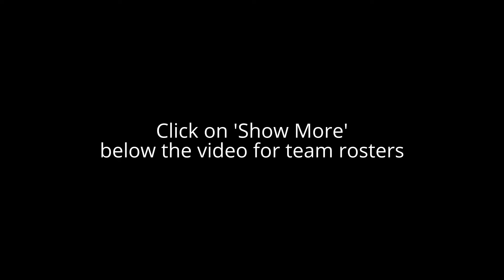Fresno City College vs. Napa Valley College Men's Basketball Full Game 11-6-15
Fresno City College vs. Napa Valley College Men's Basketball Full Game at CCSF Tip-Off Tourney on November 6th, 2015.
Fresno City College roster:
1 Nick Hilton G 6-1 So.
2 Mike Crawley G/F 6-5 So.
3 Terrance Wienecke G 6-5 So.
4 Aaron Cameron G 6-1 So.
10 Taylor Freeman G 6-2 Fr.
14 Jaffrey Stillman F 6-5 So.
15 BJ Shelton G/F 6-4 So.
20 Evan Stillahn G 6-1 So.
21 Chris Daniels G 6-3 Fr.
22 Josh Sykes G/F 6-8 So.
31 Mark Thomas G 5-11 Fr.
32 Will Dorsey G 5-10 So.
33 DeAngelo Ashley F 6-8 So.
34 Cole Morgan G/F 6-3 Fr.
35 Ramiro Sanchez G 6-0 Fr.

Napa Valley College roster:
0 Darius Washington 6’1 / 160 G
1 Calvin Johnson 6’4” / 180
2 Akeem Dear 6’2” / 190 G
3 Rae Hubbard 5’8” / 145 G
4 Sadabius Nelson 6’1” / 165 G
5 Dan Galarza 5’10” / 175 G
11 Austin Lampley 5’10” / 175 G
15 Alex Aquino 5’10” / 165 G
22 Angel Sanchez 6’ / 178 G
23 Isaiah Brown 6’1” / 205 G
32 Joe Fons 6’6” / 180
33 Tom Salsman 6’4” 195 W